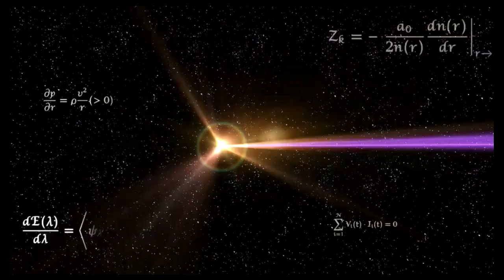Super Smash Bros Ultimate Amiibo Fights – Pyra & Mythra #2 Pyra & Shulk vs Cloud & Sephiroth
Shout out to Vivi Chu for the request, Thanks!!!  Which amiibo would you like to see battle it out next? Smash On!!! I wanted to apologize ahead of time if you do not see your requests right away. Unfortunately I'm still a couple of days behind, but I make sure I go through all the requests. Please understand I'm not neglecting any request, I go through all the requests in the order they were received, so please bare with me a little longer and enjoy this wonderful community that everyone has help me built :) Thank you for your time and patience!